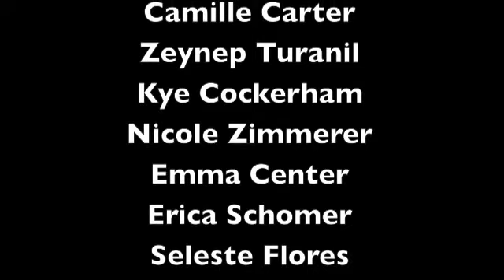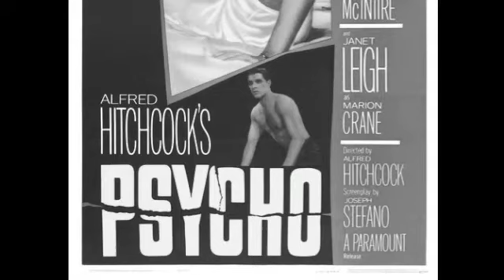Faustus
Another Westside High School Theatrical Production, this is Faustus. I must say, I thought this was far superior to the previous production. Same with this review. I think you will be seeing a lot more of these in the future. I hope you enjoy them. Ciao.